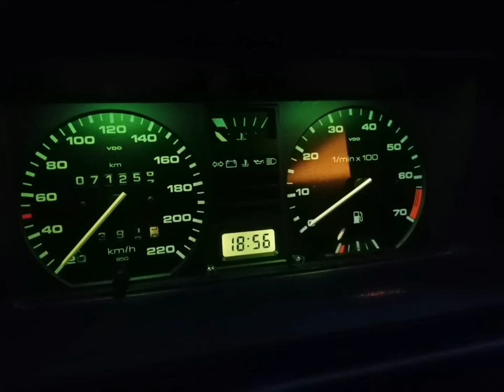Antes y después: Volkswagen Golf 1.6 CL 75CV 1990 MK2